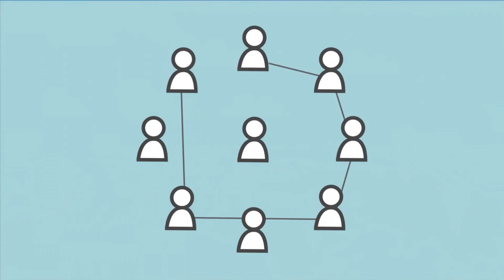Aaisha s Learner Analysis FA